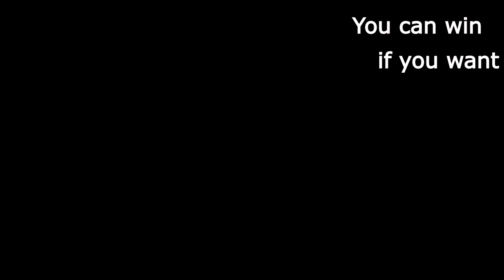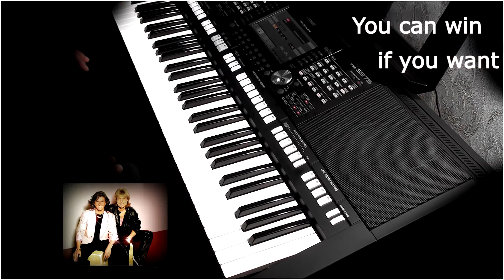Валерий Шелестов/Modern Talking-You can win if you want/PSR-975/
музыкальные композиции и уроки игры на клавишных Ссылка на стиль.